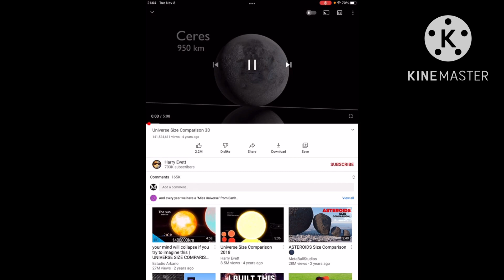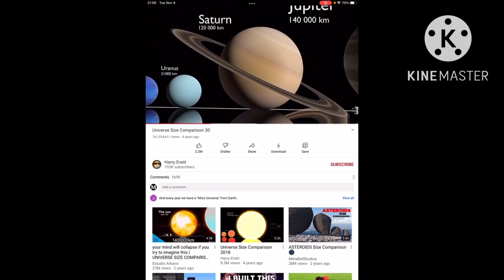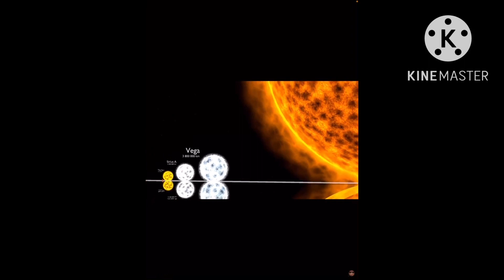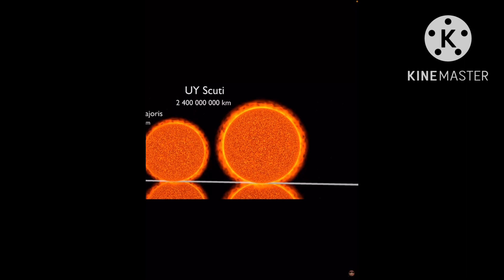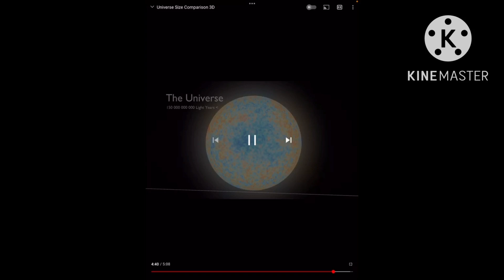My reaction to universe size comparison